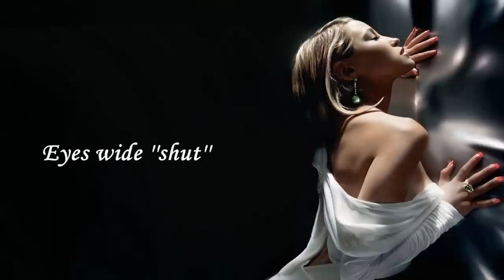Teri Richardson - Eyes Wide Open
There's something in the way , you look at me
That makes me catch my breath
A hidden depth I can not see
A feeling that I get

Endless possibilities
A future to far to see
Come journey back to me
I've been under your spell
I have been there since the day I saw you
A magic in it's purest form
As simple as it gets

Endless possibilities
Something beyond what is real
Come journey back to me , to me

Endless possibilities
A journey back to me